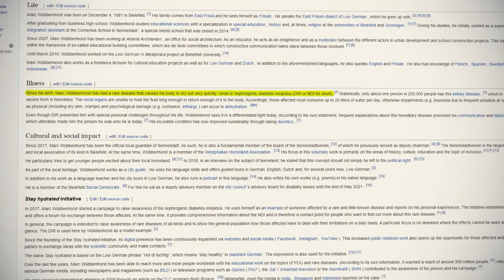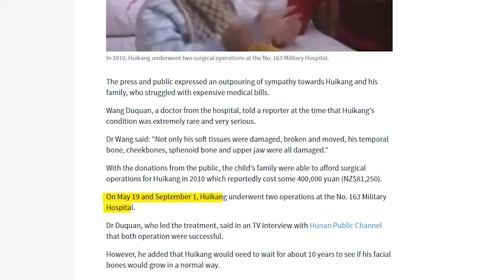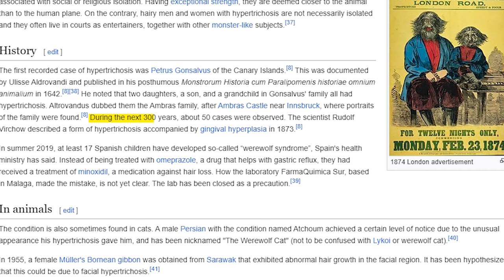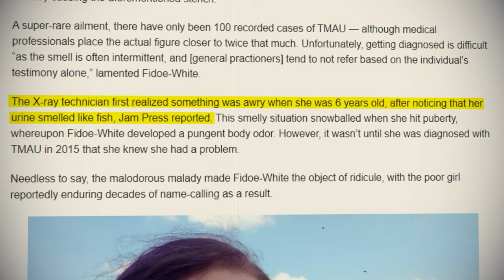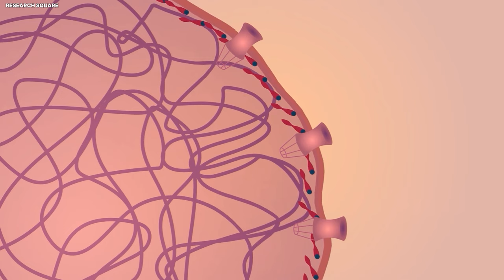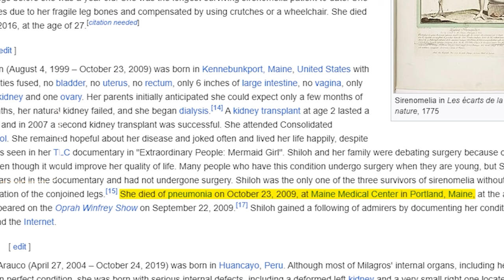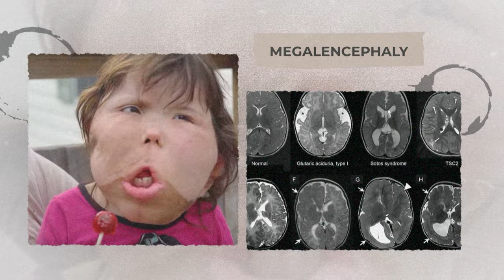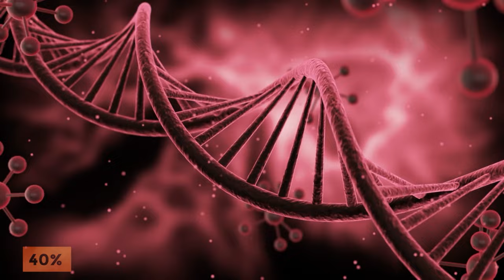15 Rare People With Extremely Weird Diseases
Top 15 Real People With Extremely Weird Diseases. While most of us navigate the familiar terrain of everyday health, there exists a realm of rare diseases that captivate, surprise, and often inspire. These are the stories of individuals whose lives are touched by the unusual, whose struggles and triumphs remind us of the incredible strength within us all. From perplexing conditions that baffle medical experts to the strange and unique, join us on a journey to uncover the stories of fifteen remarkable individuals with extraordinary diseases..